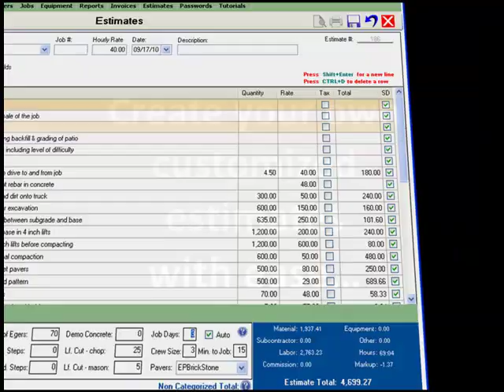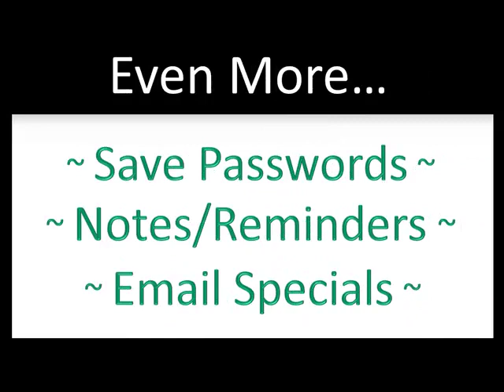Affordable Business Software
BizproEZ is Landscaping Software especially designed for the industry. BizproEZ Landscape Software is Business Software with a variety of features so you can effectively manage your business. Organize customers, jobs, crews, estimates, collections, and a wide variety of professional features. BizproEZ Landscape Business Software is an affordable Business Software so even a small company can afford what has been used by larger companies. BizproEZ Business Software can even be customized to use for non-landscape and landscape companies alike.